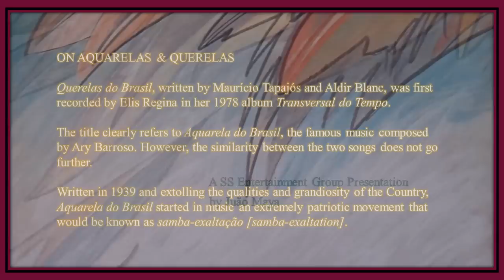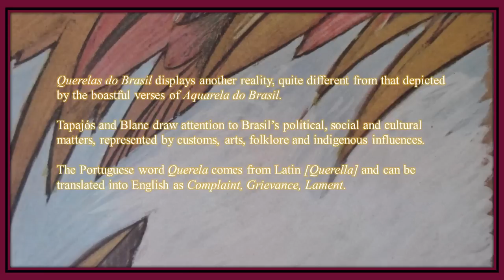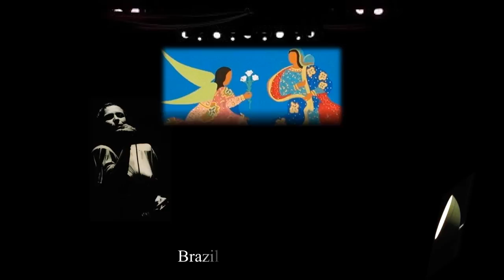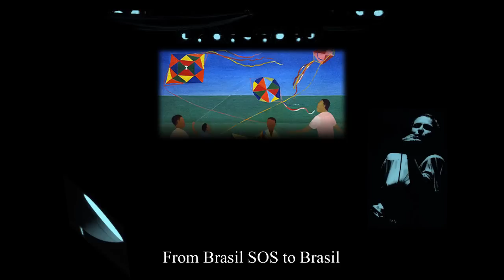Elis Regina - Querelas do Brasil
Slideshow (PowerPoint) based on the song Querelas do Brasil, performed by Elis Regina